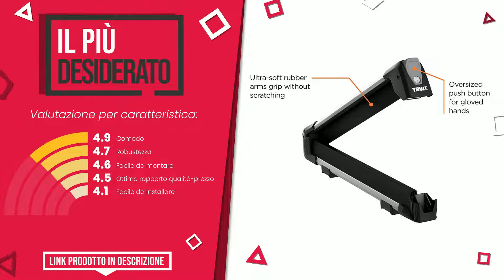Portabagagli auto - Top 7 - (QualeScelgo)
📣 Link 'Portabagagli auto' presenti in questo video:

✅ IL PIÙ ECONOMICO: Thule 732400 SnowPack per 4 Paia di Sci, Alluminio, M, Set d...

✅ IL PIÙ VOTATO: Thule COFRE Ranger 900 PLEGABLE con Bolsa

✅ MIGLIOR RAPPORTO QUALITÀ PREZZO: MENABO portatutto Box Mania 320 Nero Lucido Universale Tetto...

✅ IL MIGLIORE: Farad 1-9531 N/7 GR.Metal. Box Auto, 680 Litri

✅ LA NOSTRA SCELTA: Thule 151.591 Proride 591 Portabici da Tetto

✅ IL PIÙ VENDUTO: Farad 1-9531 N/7 Nero GOFF. Box Auto, 680 Litri

✅ IL PIÙ DESIDERATO: Thule 732600 SnowPack per 4 Paia di Sci, Alluminio, M, Set d...

Indice:
00:00 - Intro
00:05 - Thule 732400 SnowPack per 4 Paia di Sci, Alluminio, M, Set d...
00:32 - Thule COFRE Ranger 900 PLEGABLE con Bolsa
01:00 - MENABO portatutto Box Mania 320 Nero Lucido Universale Tetto...
01:28 - Farad 1-9531 N/7 GR.Metal. Box Auto, 680 Litri
01:51 - Thule 151.591 Proride 591 Portabici da Tetto
02:12 - Farad 1-9531 N/7 Nero GOFF. Box Auto, 680 Litri
02:37 - Thule 732600 SnowPack per 4 Paia di Sci, Alluminio, M, Set d...